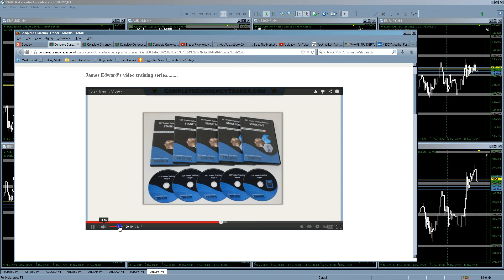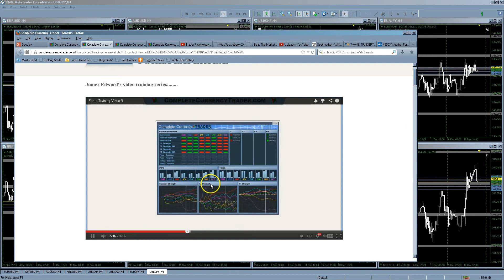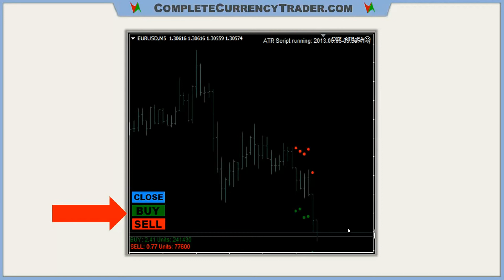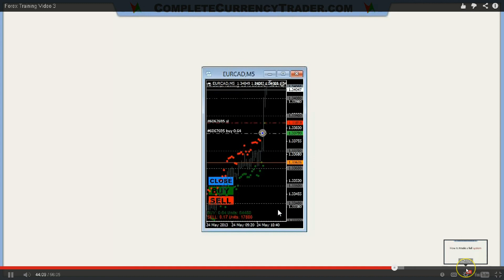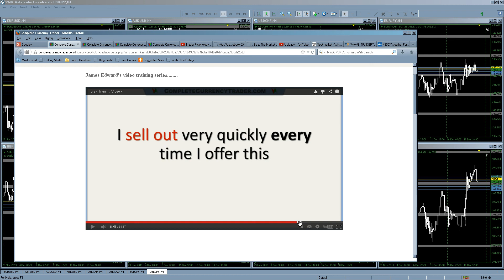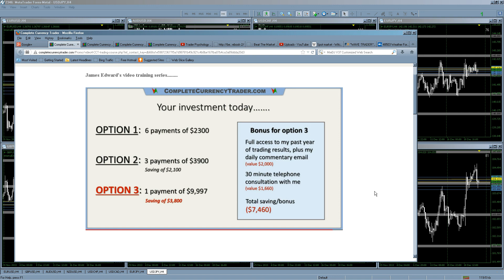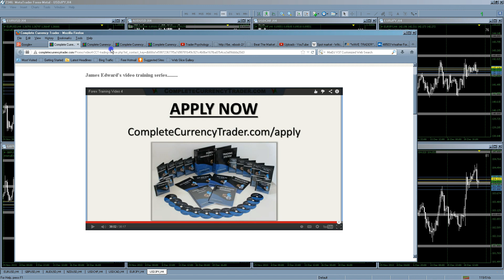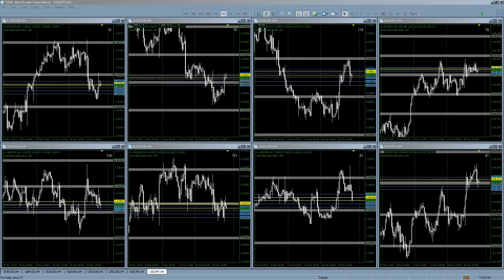The Incomplete Currency Trader Reveiw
Forex Sales